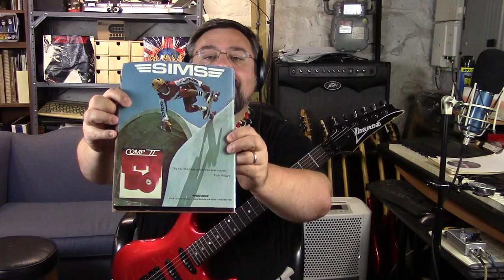Music-triggered memories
Yo!!  What's up, dudes?!?!  I heard ELO's "Telephone Line" the other day and it triggered some very vivid memories about that song and my life when the tune was a radio staple.  So I got to thinking about songs that trigger memories, especially short-lived tunes that have a very specific memory attached to them.  I also futz with the new Vapor Trails analog delay pedal from Seymour Duncan.  I'll have a full video on that at some point, probably after the new amp arrives.  More on that in a later video.  ;-)

--Steve